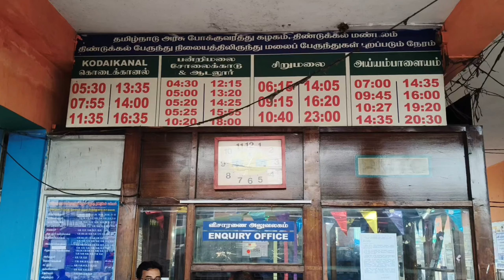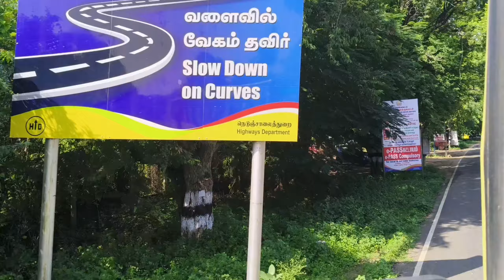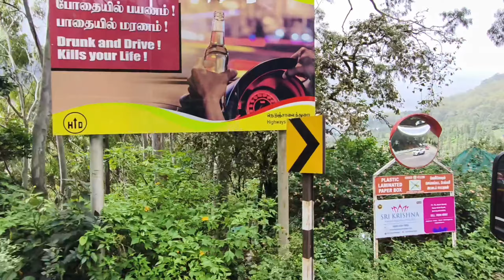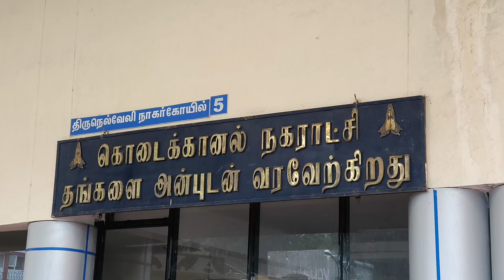TNSTC பேருந்தில் கொடைக்கானல் சாலைப் பயணம் -TNSTC Bus Travel to Kodaikanal is it worth to Travel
5-Days Kodaikanal Complete Travel Guide | Top Places to Visit + Itinerary + Budget Details!
கொடைக்கானலில் பார்க்க வேண்டிய இடங்கள்| Kodaikanal 3 Days Travel Guide
கொடைக்கானல் சுற்றுலா | Kodaikanal Full Tour Guide in tamil 2024 | kodaikanal tourist places Mr Ajin
Kodaikanal Forest Van Safari | Mathikettan Solai | Breijam Lake | Kodaikanal Tourist Places In Tamil
Chennai to Kodaikanal Roadtrip | ASMR | Don't Miss the Hill Views | Toll? | Petrol| Road Conditions?
Finally! ஊட்டி ரயிலை பிடிச்சிட்டோம்🚂 | Ooty Train Travel Vlog | 4K | Way2go தமிழ்
Nilgiri Queen 👑 Mountain Railways of India 🇮🇳 UNESCO Heritage Site - Ooty Toy Train My Travel Diary
ஊட்டி சுற்றுலா || Top 10 Beautiful Places to Visit in Ooty || Ooty Tourist Places in Tamil || TTG
Yercaud 2 Days Travel Guide | ஏற்காடு பார்க்க வேண்டிய இடங்கள்|
Wayanad Kerala Tourist Places | Wayanad Tour Budget & Wayanad Itinerary | Wayanad Travel Guide
Coonoor Tourist Places | Coonoor Tamilnadu Tour Guide | कुन्नूर तमिलनाडु | Ooty - Coonoor Tour
OOTY TRAINக்கு டிக்கெட் எப்படி புக் பண்ணனும் தெரியுமா | ooty toy train |ஊட்டி மலை இரயில்| ooty trip
Manjolai Night Stay Permission | Forest Guest House Full Details | Unknown Places in Tamilnadu
நின்று கொண்டிருந்தவனின் இடுப்பில் சொருகிய விமானம்..!வீடியோவை பார்த்தால் பல்பு நிச்சயம்.! | PTS
KODAIKANAL | Popular Tourist Places | Tamil Nadu
தமிழ்நாட்டில் இருந்து COORGற்கு சுலபமாக போயிட்டு வர முடியுமா | coorg tamil | COORG BUDGET TRIP GUIDE
A Beautiful Farm Stay in Kookal Kodaikanal | Kodaikanal Resorts in Tamil | Kodaikanal Tourist Spots
கொடைக்கானல் பூம்பாறை🔥, சொர்க பூமி Poombarai🔥, Village Tour, Tamil Vlog, Kodaikanal